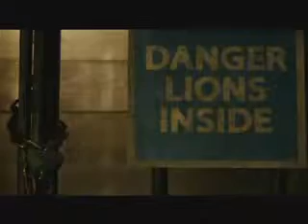Nitro Circus, CollegeHumor, Fantasy Factory, Hows Your News Big Commercial